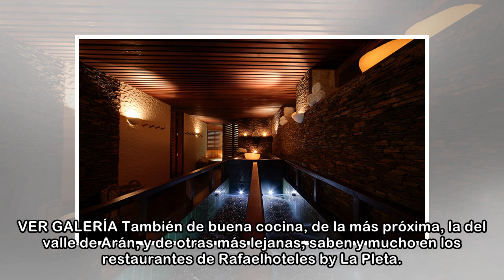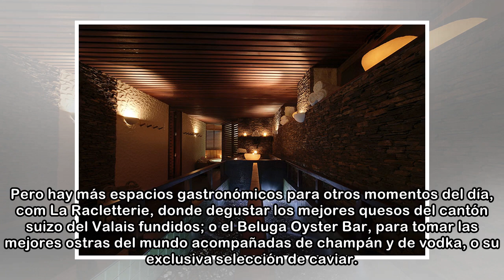Date uno (o muchos más) caprichos en Baqueira y dí adiós al invierno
Cuando uno busca un refugio invernal, piensa en calor de hogar, chimenea, madera, edredones y almohadas de plumas, y fuera, el paisaje de las montañas nevadas, como el del valle de Arán, al que se aso...